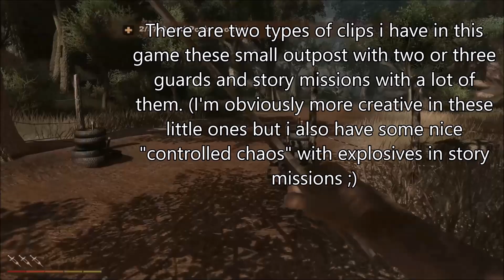Far Cry 2 Stealth and Brutal Kills in Master Difficulty #1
Some far cry 2 just like you guys asked i think the clips considering the amount of stealth options you have in this game are decent. I still have some better ones that you will defenitely see more down the line. Enjoy the video!